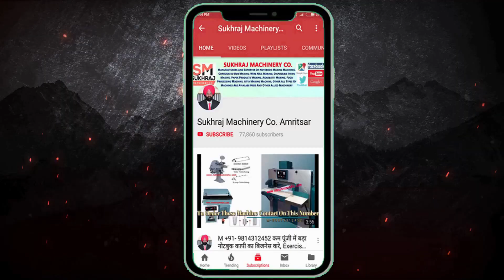झट से अमीर बना देगा ये बिज़नेस, कमाए 4-6 हज़ार हरदिन😍😍| new business ideas 2022 | best business ideas